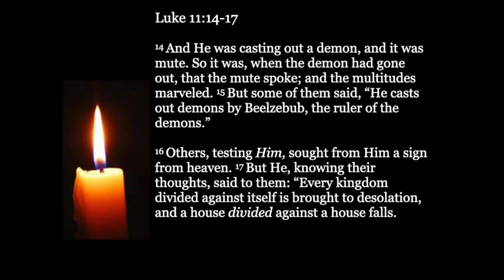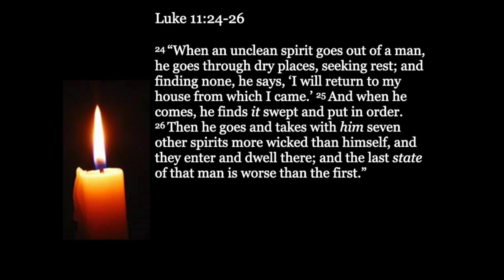Binding the Strongman by Anton Bosch